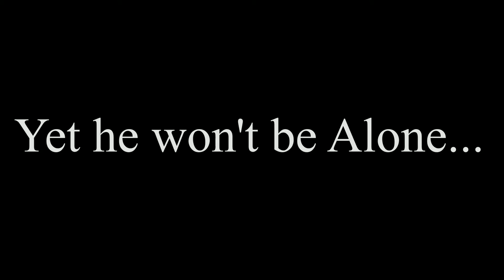Ginkus' Gift Official Trailer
Official Trailer for "Ginkus' Gift", a new fantasy Paper Computer Game.

Text by Chris Deluca, video by Xaq Rzetelny.

Wiki Database: Pcg.wikia.com